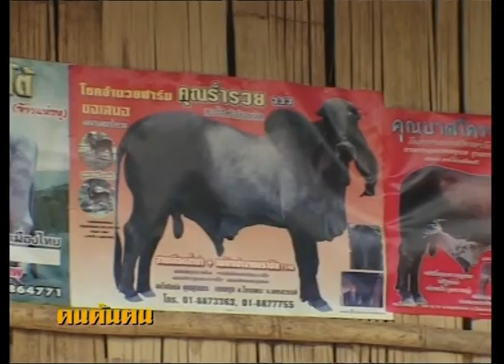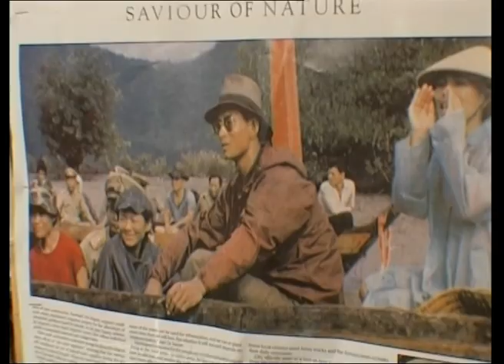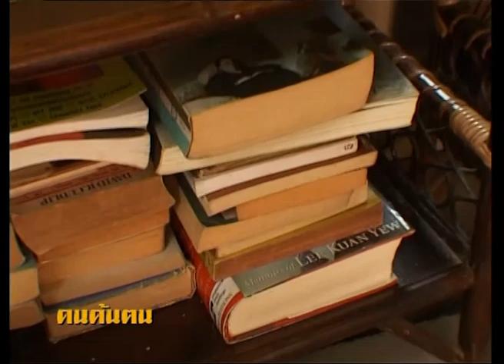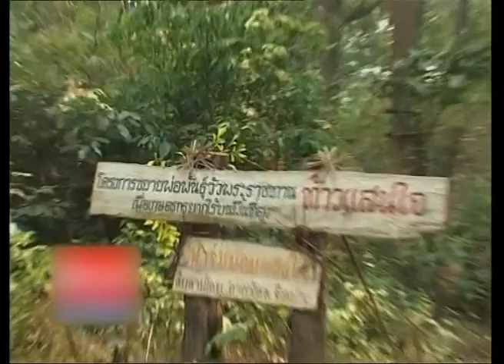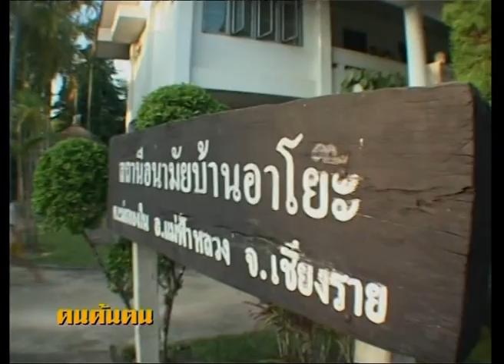คนค้นฅน REPLAY : อากาโหล จือเปาะ นักเพลงแห่งภูสูง (2) ช่วงที่ 3/4 (26 มิ.ย.50)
ในปัจจุบันผู้คนบนภูดอยจะว่าไปก็ไม่แตกต่างจากผู้คนพื้นราบของชนบททั่วไปของประเทศ ที่เหมือนจะปล่อยให้เหลือเพียงคนแก่เฒ่ากับเหล่าเด็กๆให้อยู่เหย้าเฝ้าบ้านเกิด คนหนุ่มคนสาวจำนวนมากของภูดอยหากไม่จากหายไปเพราะการข้องเกี่ยวกับเรื่องยาเสพติด ก็ลงจากภูดอยไปแสวงหาโชคชะตาเพื่อชีวิตที่ดีกว่ายังพื้นราบเบื้องล่าง คนค้นฅนสัปดาห์นี้ได้ลงพื้นที่ติดตามมิติชีวิตและเรื่องราวของชาวเขาผู้หนึ่ง โดยเริ่มตั้งแต่เรื่องราวของชีวิตบนพื้นราบกลางเมืองจังหวัดเชียงใหม่กระทั่งค้นลึกขึ้นไปสู่ภูสูงบนดงดอยของหมู่บ้านแสนใจ เขตอำเภอแม่ฟ้าหลวง จังหวัดเชียงราย พื้นที่ซึ่งเคยเลื่องชื่อในเรื่องแหล่งปลูกฝิ่นและอาณาเขตสำคัญของยาเสพติด ผู้คนในย่านแถบนี้ส่วนใหญ่เป็นชาวเขาหลายเผ่าพันธุ์ ไม่ว่าปกากเญอ ม้ง เย้า มูเซอ อาข่าหรือที่เรียกติดปากกันว่าอีก้อ เรื่องราวอากาโหล จือเปาะนักดนตรีหนุ่มเผ่าอาข่าผู้ไม่เพียงแต่นำพาตัวเองลงมาเพื่อสร้างโอกาสให้ชีวิตดีกว่าเช่นผู้คนจากดอยสูงคนอื่นๆเท่านั้น หากสิ่งหนึ่งที่แปลกต่างจากหนุ่มสาวร่วมเผ่าพันธุ์ก็คือการเลือกชีวิตในฐานะผู้หวังจะสืบสานปณิธานบางอย่างของคนรุ่นปู่และนักเพลงที่มีเนื้อหาของเพลงและใช้ภาษาที่ไม่เหมือนศิลปินคนอื่นๆ อาเล็กซ์หรืออากาโหล จือเปาะเริ่มลงมาใช้ชีวิตบนพื้นล่างตั้งแต่อายุไม่กี่ขวบ เริ่มจากอาศัยวัดแห่งหนึ่งเป็นที่ซุกหัวนอนและฝากท้องขณะเล่าเรียน กระทั่งเวลาผ่านมา 25 ปี ชีวิตที่ดีกว่าของอากาโหล จือเปาะคือการได้รับการศึกษาแค่เพียงน้อยนิดกับชีวิตครอบครัวที่มีลูกชายวัยห้าขวบคนหนึ่ง ปัจจุบันเขาอาศัยอยู่กับฝรั่งหลังเกษียณในฐานะคนเฝ้าบ้านและคนรับใช้ในย่านสันติธรรมกลางเมืองเชียงใหม่ สำหรับนักเพลงพ่อลูกอ่อนอย่างอาเล็กซ์นั้น แม้เขาจะเติบโตและใช้ชีวิตในเมืองใหญ่มานานรวมถึงมีเสาหลักอย่างริชาร์ดให้ที่อยู่กินพักพิงอย่างสะดวกสบายก็ตาม หากแต่นั่นก็ไม่ได้ทำให้เขาลืมมโนสำนึกที่มีต่อแผ่นดินถิ่นที่อยู่ได้ แม้ที่ผ่านมาดูเหมือนเขาจะทำได้แค่การเป็นนักร้องบอกเล่าสิ่งที่ตัวเองคิดตัวเองเชื่อก็ตาม แต่ว่านับจากนี้ชีวิตนักเพลงของอเล็กซ์ดูเหมือนจะไม่ใช่เรื่องง่ายๆอีกต่อไป เมื่อวันหนึ่งริชาร์ดซึ่งเป็นผู้ที่ให้การสนับสนุนและที่ให้พักพิงกินอยู่มากว่าสิบกว่าปีได้จากไป นั่นทำให้เขาต้องรับภาระดูแลลูกที่ขาดแม่เพิ่มเข้ามาอีก ยังไม่รวมถึงเรื่องการสืบสานปณิธานของปู่ของตนเองที่เขาพยายามเพาะเลี้ยงวัวสายพันธุ์พระราชทานจากในหลวงเพื่อแจกจ่ายและสร้างอาชีพให้พี่น้องร่วมชนเผ่าซึ่งเป็นปณิธานอันใหญ่ยิ่งของเขา เหตุการณ์ต่างๆได้ก่อให้เกิดจุดเปลี่ยนกับชีวิตนักเพลงชายขอบผู้นี้ได้หรือไม่ รายการคนค้นฅนในคืนวันอังคารกลางเดือนมิถุนายนนี้ของเชิญท่านผู้ชมร่วมติดตามความใฝ่ฝันของผู้ที่หันหลังให้ภูสูงเพื่อลงมาสู่พื้นล่างของนักเพลงคนนี้ ว่าทำไมคนป่าคนดอยอย่างเขาจึงมีความสำนึกในบุญคุณของแผ่นดินอยู่ท่วมท้นจิตใจ และทำไมนักเพลงอย่างเขาจึงมีความใส่ใจในภารกิจยิ่งกว่าผู้ประกอบอาชีพนักสังคมสงเคราะห์ เรื่องราวชีวิตของข้าฯแผ่นดินผู้เป็นเพียงคนป่าคนดอยคนนี้จะเป็นอย่างไร ติดตามได้ในคนค้นฅน